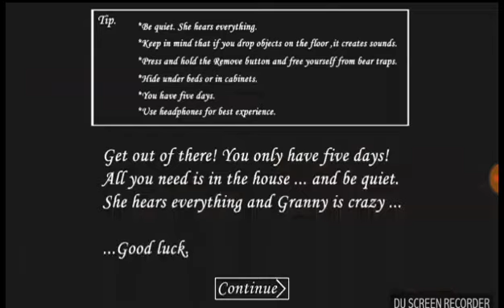Granny|Playing Granny with Invisible Glitch pt.3|JaiGaming10|VERSION 1.2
PLAYING GRANNY WITH INVISIBLE GLITCH

SPECIAL THANKS TO LIGHTING BLUE DRAGON FOR THIS GLITCH!😍😀

New GRANNY UPDATE

NEW THIRD FLOOR

EXTRA LOCK ON MAIN DOOR HARD MODE ONLY

BONUS DAY ONLY ON EASY AND NORMAL MODE!!😀